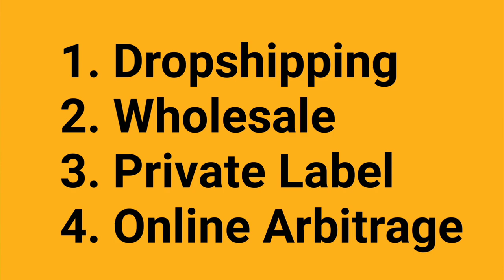Amazon Course Class 1 | Lecture 1 Of Amazon Course | Introduction Of Amazon | Mr. Webbie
Amazon Course Class 1 | Lecture 1 Of Amazon Course | Introduction Of Amazon

" In this video, I explain the definition of amazon. I give you introduction of Amazon. I explain about different between Amazon and Ali Baba. I tells you about wholesale market and retail market."

amazon course lecture 1
amazon lecture 1
amazon free course lecture 1
amazon va lecture 1
amazon virtual assistant lecture 1
amazon kia hy
amazon se paise kesay kamaye
amazon par kam kese karay
amazon course class
amazon free course class 1
amazon course class 1
amazon virtual assistant class 1
virtual assistant kia hota hy
what is virtual assistant
what is Amazon?
full defintion of Amazon
what is wholesale market
what is retail market
what is fba
what is FBM
what is
ali baba par kam kesay karay
ali baba se earn kesay karay
online earning
online earning class 1
online earning course lecture 1
online earning in Pakistan lecture 1
online paise kaise kamaye
class 1
lecture 1
new business class 1
new business lecture 1